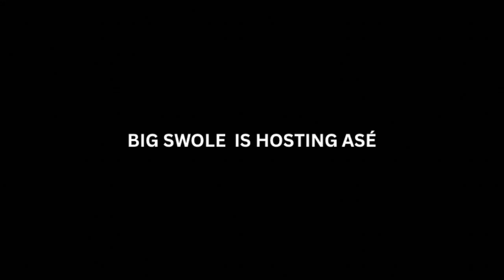ASÉ - BIG SWOLE IS HOSTING...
HOSTED BY BIG SWOLE and curated by Independent Professional Wrestler, "The Revolutionary" Darius Lockhart, ASÉ is a black owned Live Event, music and Professional Wrestling showcase set to debut December 1st, 2023,

The show will include SIX live Professional Wrestling matches, music by DJ Steel Wheel all night long, and a Live performance by Grammy Nominated and Platinum Recording Dreamville Artist, LUTE.

- KEVIN KNIGHT VS FRONTMAN JAH
- KIERA HOGAN VS CHARITY KING
- THE INFANTRY VS THE MANE EEVENT (TME)
- DARIUS CARTER VS "THE OCTOPUS" JONATHAN GRESHAM
- TEAM NORTH CAROLINA (REYHAN INTEUS, YAHYA, IAN MAXWELL & MOVIE MYK) VS TEAM GEORGIA (PAN-AFRIKAN WORLD DIASPORA WRESTLING CHAMPION SUGE D, OWEN KNIGHT, ASTHON STARR, & TREVER AEON)

MAIN EVENT:
- AJA KONG VS TRISH ADORA